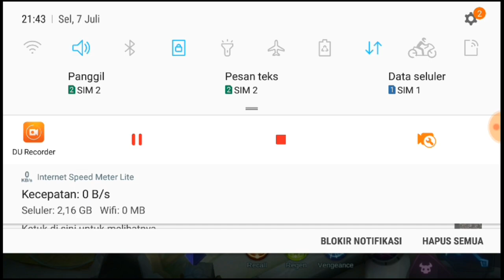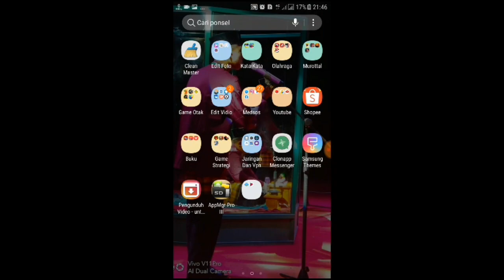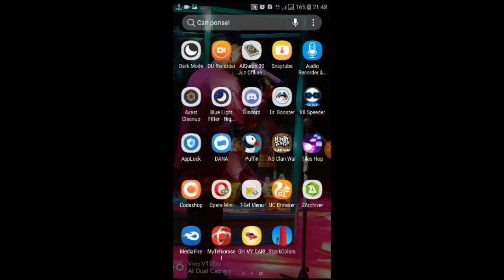Baru!!SCRIPT SKIN ZODIAC ALUCARD GALAXY Full efek, voice, dan gambar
Skin zodiac alucard

Assalamualaikum wr.wb
Apa kabar semua semoga tetap sehat selalu amin..

Ok kali ini saya memabagikan vidio tentang game yah yaitu seperti dijudul nonton samapai habis biar tidak gaham (gagal paham)

Jangan lupa sholat dan...
Jangan lupa subscribenya!! Likenya!! Dan tentunya komentar2 anda jika ada yang mau ditanyakan oke

Jadwal upload vidio 1x perminggu jadi jangan lupa ditonton selalu yaa..tanpa kalian saya juga bukan siapa2
》》kenalan yuk biar lebih akrab
📌Nama: jerry / muh. Jerry/ abdul hamid/   MJ (mau pake yang manapun boleh hehe)

📌Hobi: yang halal

📌Alamat: tomoni-luwu timur- sulawesi selatan-Indonesia
🔔Bantu besarin channel ini yaa..

script skin ling street punk full effect no password,
ling starlight skin script 2020, script mobile legends terbaru,